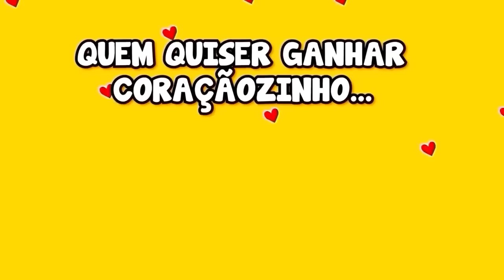PARÓDIA | IA DAR BOM - ANA CASTELA, PEDRO PAULO & ALEX